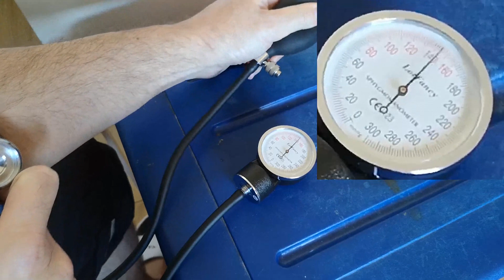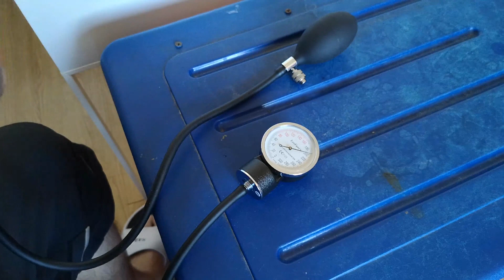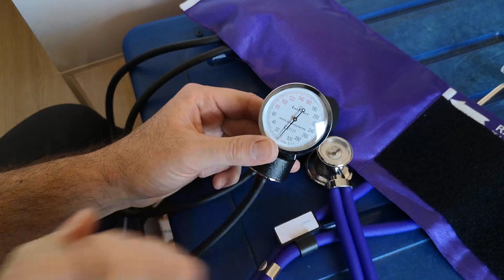Comment mesurer soi-même sa propre tension artérielle. Utiliser sphygmomanomètre entièrement seul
Comment mesurer sa tension soi-même (et entièrement seul) au bras.
Comment prendre sa pression sanguine artérielle soi-même.
Où trouver et comment choisir un manomètre pour surveiller votre pression sanguine.
03:00 Comment enfiler le brassard-coussin du sphygmomanomètre entièrement seul, sans aucune aide.

Outil utilisé:
LotFancy Tensiomètre Manuel Sphygmomanomètre Anéroïde Kit de Pression Sanguine Professionnel Classique avec Stéthoscope à Tête Double pour les Adultes, Pompe Balle, Manomètre, Brassard(25,4-40,6cm)

Alternative qui semble du même rapport qualité prix:
Belmalia Sphygmomanomètre Anéroïde avec Stéthoscope Pavillon Double, Tensiomètre Bras Manuel, Sac pour Service de Secours, Médecin, Consultation, Noir

Olivier (Montpellier)